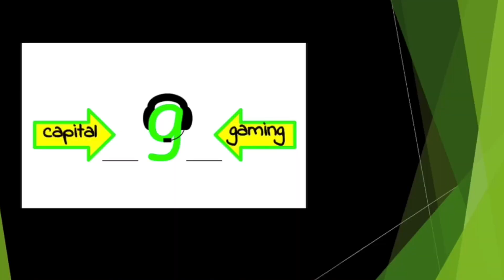GOD OF WAR 4 Part Thirty-Three (Gameplay Walkthrough)